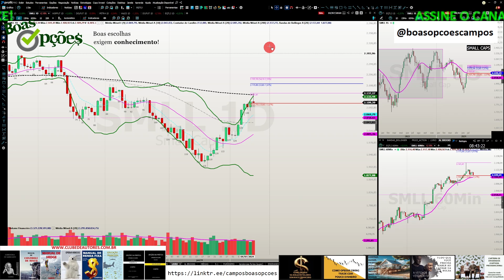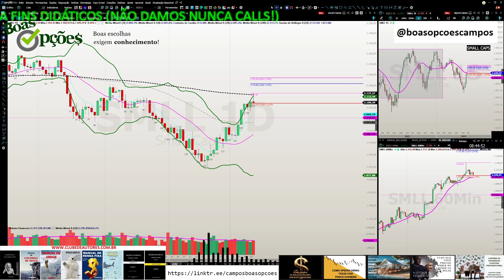NOVA FORMA DE OPERAR NO MERCADO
DICA PARA TODOS OS CURSOS

Assista este video! detalhados conteúdos do curso

Sou autor dos livros:

1 - “OPÇÕES NA PRÁTICA - APRENDA DO ZERO: VOLUME 1 (TENDÊNCIA)” que conta com prefácio do Stormer, que considerou este livro o melhor livro em português sobre Opções e entre os 5 melhores que já leu

2 - "OPÇÕES NA PRÁTICA - APRENDA DO ZERO: VOLUME 2 (VOLATILIDADE)" com prefácio do talentoso analista de mercado André Kaplan

3 - MANUAL DE CONTROLE DE RISCO : SAIBA COMO GERIR SEU PATRIMÔNIO, REAPLICAR O DINHEIRO QUE GANHAR, EVITAR A FALÊNCIA, OTIMIZAR SUA CARTEIRA DE AÇÕES, ESCOLHER ALVOS E STOPS NO DAYTRADE

4 - SABEDORIA DE MERCADO! : Ensino tudo que aprendi ao longo de mais de 15 anos como Trader.

8 - MANUAL DE RENDA FIXA: Será que a Bolsa é o seu melhor caminho? Aprenda que há alternativas que podem render muito mais e trazer menos stress.